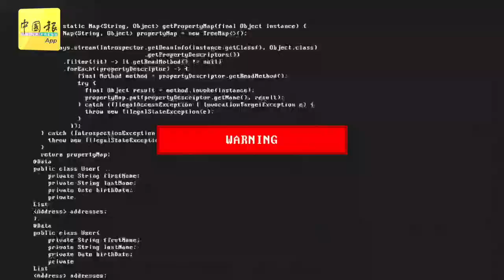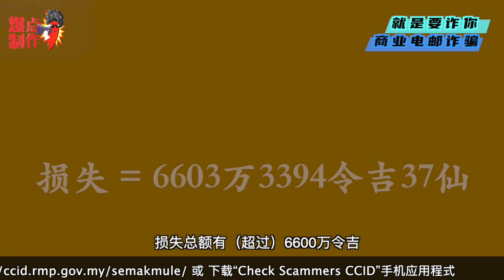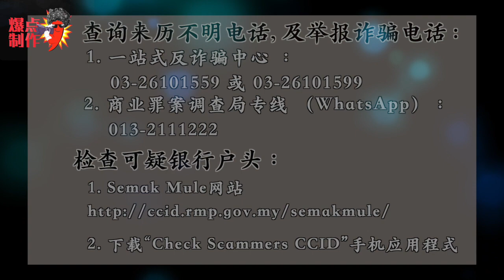◤就是要诈你◢ EP9 电子邮件是企业公司极为重要的沟通管道，居然也成了诈骗分子骗钱的管道！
诈骗集团大小通吃，国内外企业公司都是他们的行骗目标。

他们先是骇入电邮系统，再伪造电邮，假冒公司高管或是合作伙伴，诱骗公司职员汇款到指定户口，令人防不胜防。

每周五晚上九点半，“就是要诈你”系列，就教你如何避开诈骗套路！